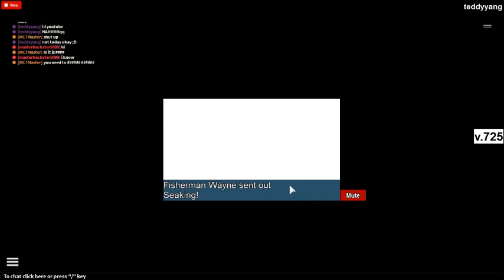Roblox's Pokemon Project V.725 : Let's Play! : Ep 45 : Everyone is getting Levels!